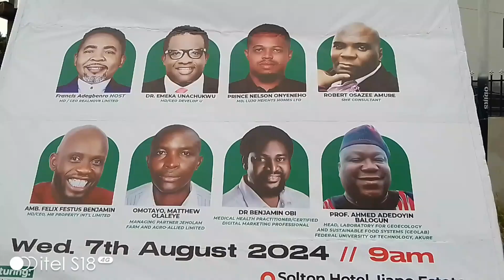Real Culture Summit: Agriculture Solution Is The Answer To Nigeria Hardship